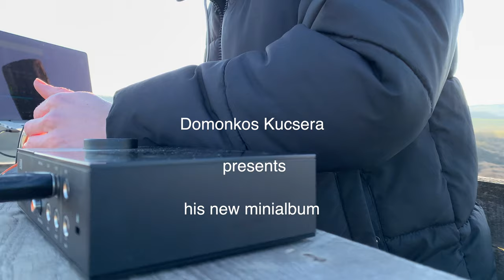#8 Ableton Live performance - Domonkos Kucsera playing live his Galaxy EP (Highstand in the forest)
The two songs performed in the video had been started to be written during my quarantine times but they just came to their final form now.
They are full with all kinds of emotions that are overflowing in my body ever since. Such as the experience of saying goodbye, the passing time, separation and the overall dealing with all different kinds of strong emotions. Interestingly it yet created kind of a positive atmosphere inside me.
I tried to find the perfect place and time to share this mini album with you in a way that would reflect the melancholic vibe it felt while I was working on it. The high stand on which I played symbolizes to me distance keeping while the rays of the setting sun with all its beautiful colors express the swirling emotions that the passing of time is making me feel.
I hope I can guide you into another world. Please let me introduce you my mini album Galaxy.
ps: if you would listen the two songs individually I would recommend to start it with Deep Flight and then listen Galaxy. And thank you very much for your sharing!
A videóban előadott zeneszámok még a karanténban töltött idők alatt kezdtek el íródni, viszont most jutottak csak el a végleges verzióig és a publikálásig... Csordultig vannak tele különfajta érzésekkel, amik azóta is kavarognak bennem. A búcsúzás, az időmúlás, a bezárkózottság és a felszínre törni próbálkozó érzések mind-mind jelen vannak. Viszont egyfajta pozitív hangulatot is megteremtett számomra, személyfüggő, hogy kinél mit vált ki.

Próbáltam egy olyan helyszínt és időt keresni ennek a kisalbumnak a bemutatására, ami vizuálisan is próbálja ezt a melankólikus hangulatot visszatükrözni. A különálló vadászles egy jó példa a távolságtartásra, a lemenő nap sugarai az idő múlására és a változatos színek az érzelmek kavargását is szemléltethetik. Bízom abban, hogy Benneteket is elkalauzol egy másabb világba. Engedjétek meg, hogy bemutassam a Galaxy névre hallgató kisalbumomat!